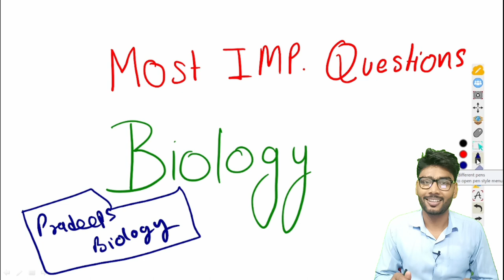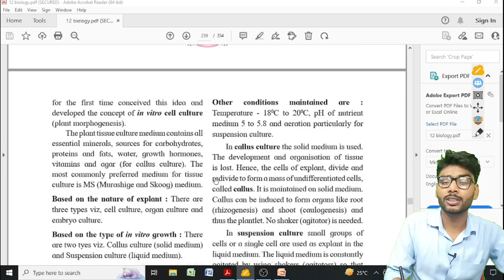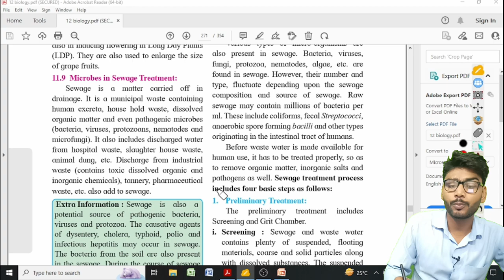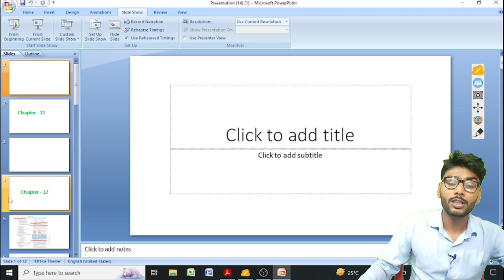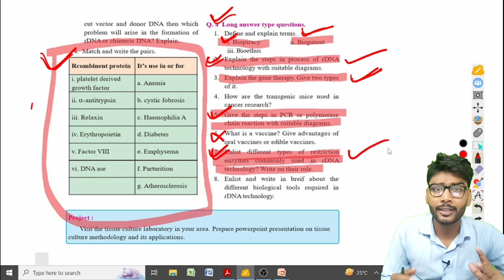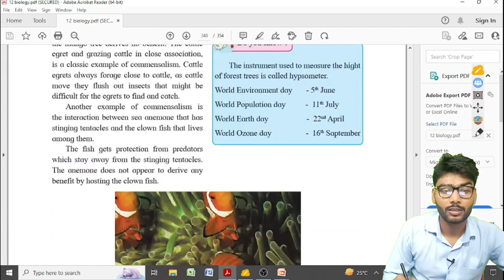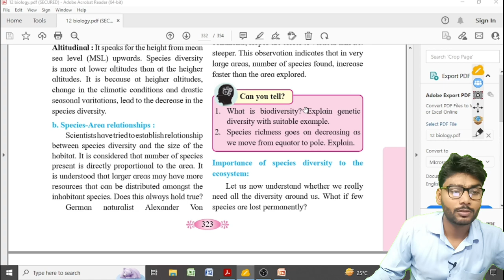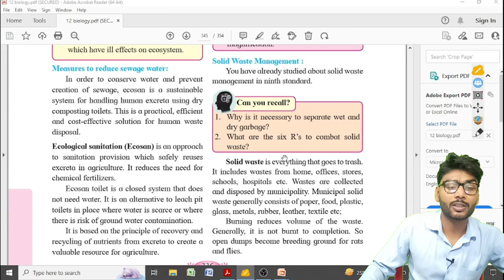Most Important Questions Of Biology | L-3 | Class 12 | Maharashtra Board | Pradeeps Biology